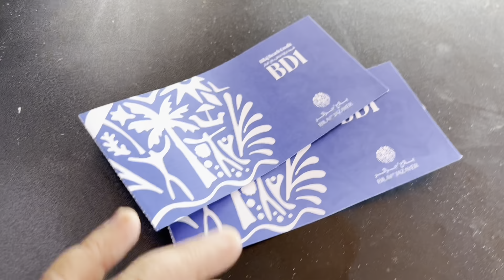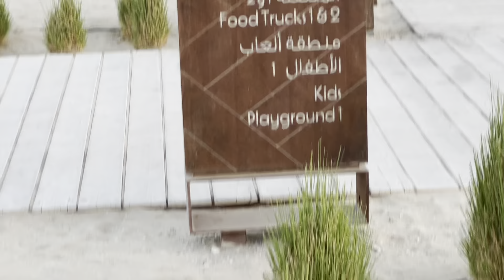تفغطية رحلة إلى شاطيء الجزائر بالزلاق في البحرين أجمل شاطيء سبحت فيه في الخليج العربي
بيع مكملات غذائية والكترونيات انظمة ملتي ميديا للسيارات واكسسورارتها و بيع أنطمة كمبيوتر تحويل شاشات السيارات من أنطمة كاربلاي إلى انظمة أندرويد الذكية السينمائية وبيع أجهزة ألكترونية وكهربائية منوعة

موقعنا في الأحساء الهفوف ونشحن لأي مكان في المملكة العربية السعودية وايضاً لاي دولة في العالم باسعار منافسه جداً

موقع متجري في جوجل ماب:

2828
Al Busairah, Al Hufuf and Al Mubarraz 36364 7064

ارجوا الأشتراك في قناتي و

ارجوا دعمكم بالاشتراك و الليكات لتنتشر القناة

قيمني ٥ من ٥ مع كلام طيب اذا شريت من عندي واستلمت في اسفل هذه الصفحة في معروف وزارة التجارة :

و لاتنسوا مشاهدة حالتي على الواتسب وشكراً

سامر البقشي

لعسل المانوكا والأعشاب والمكملات الغذائية

سامر البقشي